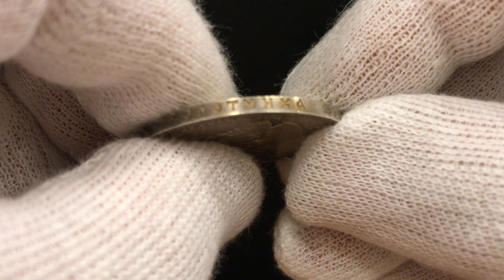Russia 1 Rouble 1892 АГ UNC